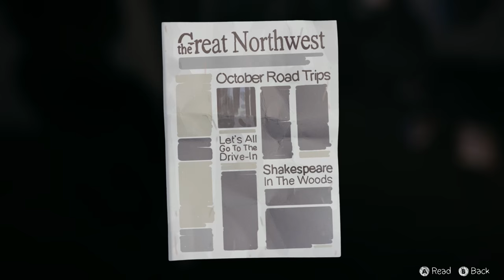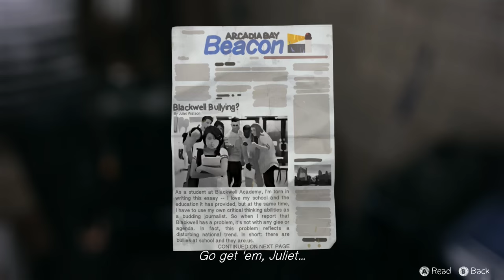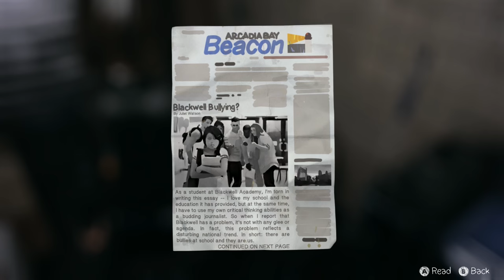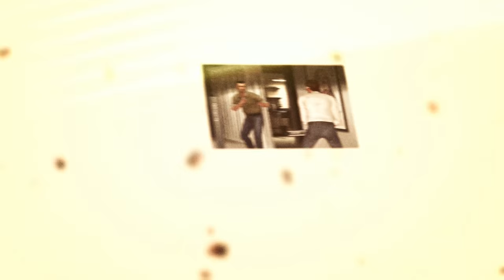Chow Plays: Life Is Strange | Episode 5 Part 4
I totally didn't see Alyssa up there. Whoops!